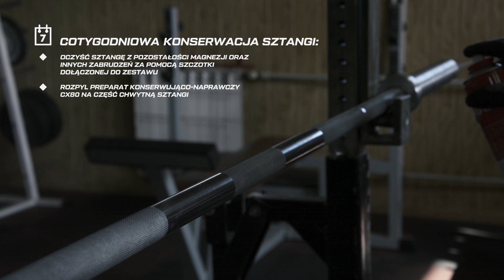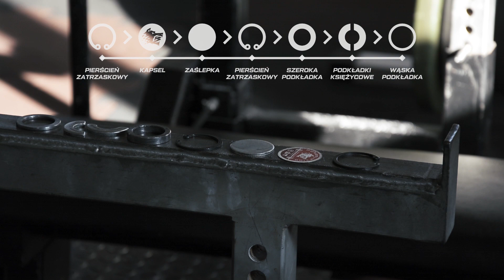Konserwacja sztangi Project Beast / Powerlifting Barbell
Realizacja: Project Beast Team